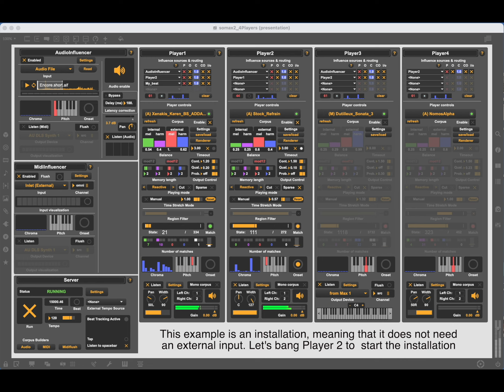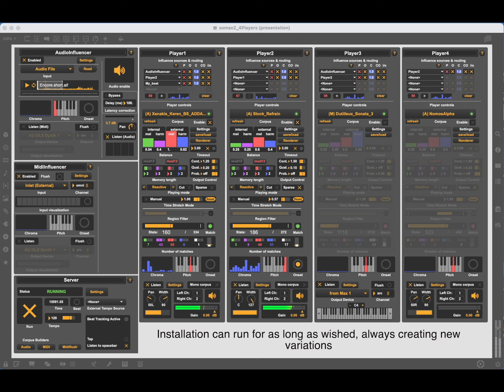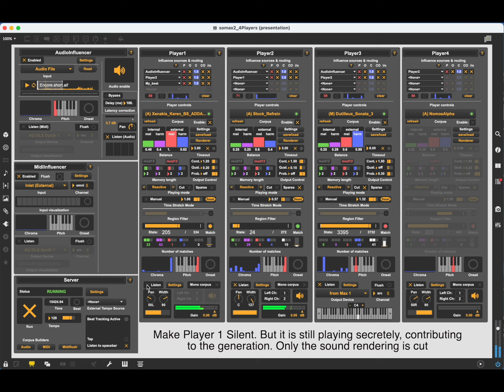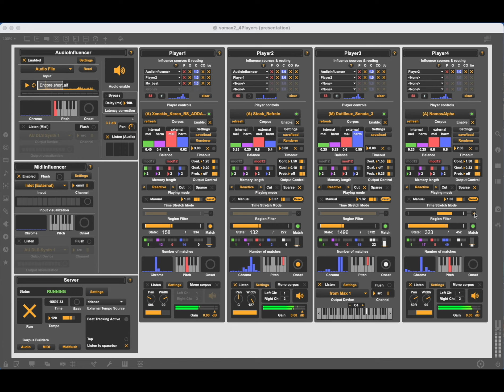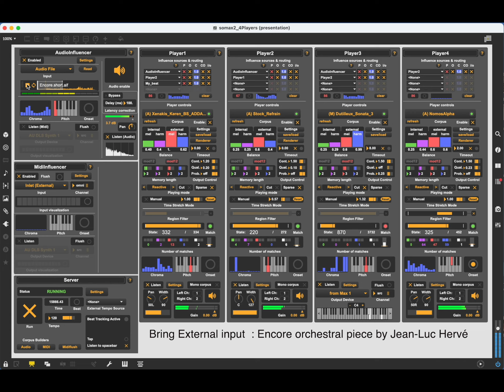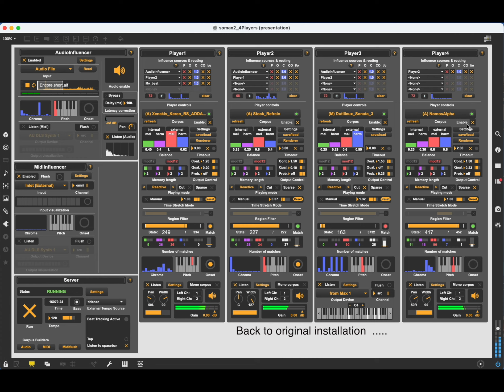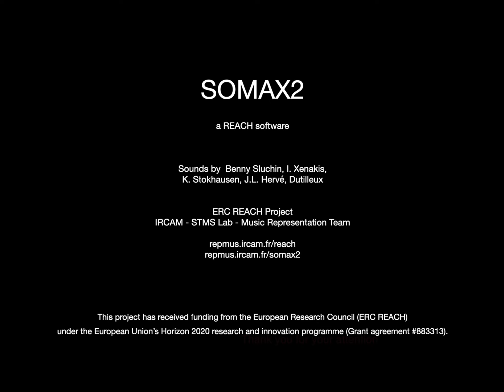IRCAM Tutorials / Somax2: Demo Installation Mode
Somax2 is a totally renewed version of the Somax reactive co-improvisation paradigm born in the Music Representations Team at Ircam - STMS. It is  part of the research projects ANR MERCI (Mixed Musical Reality with Creative Instruments) and ERC REACH (Raising Co-creativity in Cyber-Human Musicianship) directed by Gérard Assayag.

Somax2 development by Joakim Borg, documentations and tutorials by Joakim Borg and Marco Fiorini. Somax created by Gérard Assayag and Laurent Bonnasse-Gahot, adaptations and pre-version 2 by Axel Chemla Romeu Santos, early prototype by Olivier Delerue.

Thanks to Georges Bloch, Mikhaïl Malt and Marco Fiorini for their continuous expertise. Thanks to Bernard Borron, Bernard Magnien, Carine Bonnefoy, Joëlle Léandre, Fabrizio Cassol, Marco Fiorini for their musical material used in Somax2 distribution corpus.

Get more info, context, demos and medias at the Somax2 project